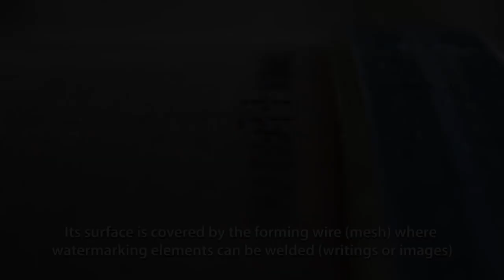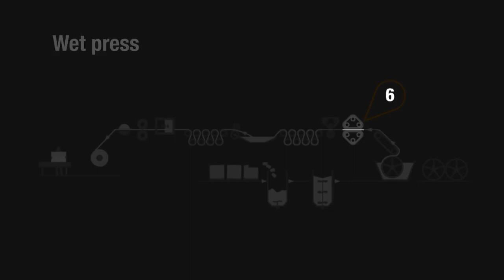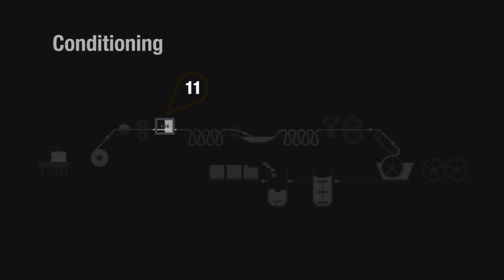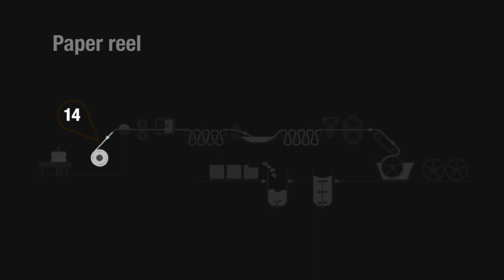Informations on MATERIALS by the BRAND Fabriano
Mould Made Paper Production - Produzione carta macchina in tondo